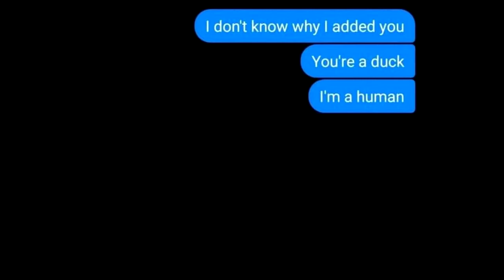Forbidden Love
quack sound effect #2